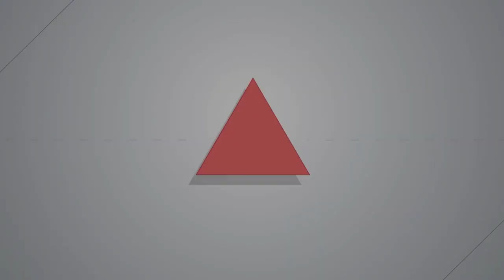【燦爛時光會客室】第408集｜修「移民法」提高逾期停留罰鍰 反讓移工逾期不歸？｜專訪 施逸翔｜20230312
月9日上午，立法院內政委員會開始逐條審查《入出國及移民法》修法草案，這是攸關台灣移民政策與權益的重要修法。

過去在節目討論過不少次有移民移工有關的議題，不管是來自東南亞的新移民或勞工，還是離港來台的香港人，以及希望來台灣尋求國際疪護的難民，都和台灣的移民政策有關。

在委員會召開前夕，多個人權團體發表聯合聲明，針對行政院版草案中第74條之1，增加對失聯移工的處罰，逾期停留或居留的罰鍰，從原本的兩千元以上一萬元以下，提高十五倍至三萬元以上至十五萬元的罰鍰。他們認為，這樣作只是加重歧視移工，不會解決失聯問題。

人權團體指出，修法方向只會造成人權倒退，移民該有的權利保障，也依舊沒有納入。本集節目邀請到台灣人權促進會秘書長 施逸翔，和我們討論行政院版草案中第74條之1有什麼問題？又該如何解決失聯移工逾期不歸的問題？
製作人、主持人：管中祥
企劃製作：管中祥
影片後製與製圖：呂陳沅
Podcast 製作：王翔宥
👉訂閱燦爛時光會客室 podcast，線上隨時聽
👉燦爛時光會客室IG開張啦！